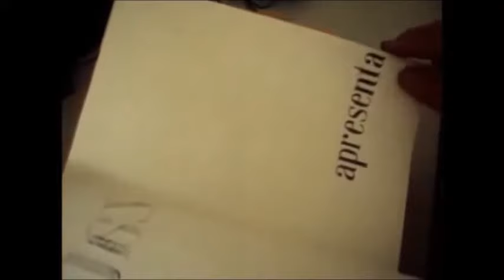PINTANDO COM AS CRIANÇAS O CAVALO